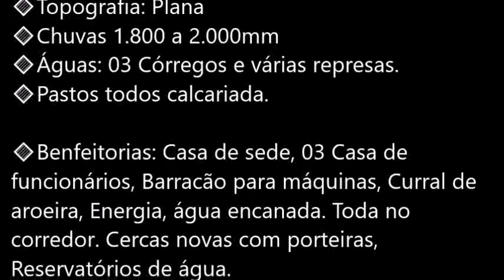🔷Grande Oportunidade “Vende-se” 🔹Área Total 2.758.8 hectares (570 Alq.)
Misael Lira
☎ Contatos:Compra & Venda
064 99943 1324 (vivo) Zapp
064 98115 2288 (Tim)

🔷Grande Oportunidade
🔹Fazenda em Pontal do Araguaia - MT
“Vende-se” 🔹Área Total 2.758.8 hectares (570 Alq.)
🔹Área aberta 2.200 hectares em pasto 26 divisões De Braquiarão e Dictioneira bem formado.

🔹Topografia: Plana
🔹Chuvas 1.800 a 2.000mm
🔹Águas: 03 Córregos e várias represas.
🔹Pastos todos calcariada.

🔹Benfeitorias: Casa de sede, 03 Casa de funcionários, Barracão para máquinas, Curral de aroeira, Energia, água encanada. Toda no corredor. Cercas novas com porteiras, Reservatórios de água.

🚛Logística: 66 km de Barra do Garças, 26 km da BR-070 General Carneiro, estrada de terra boa.

📂Documentação em dia.

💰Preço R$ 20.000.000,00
💥Prazo 1+4 anos

💥Aceita até 20% em imóveis com preço de avaliação.

“Ótimo Investimento”
Para mais informações ligue

Misael Lira
📱Contatos: Compra & Venda
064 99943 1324 (vivo) Zapp
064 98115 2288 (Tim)